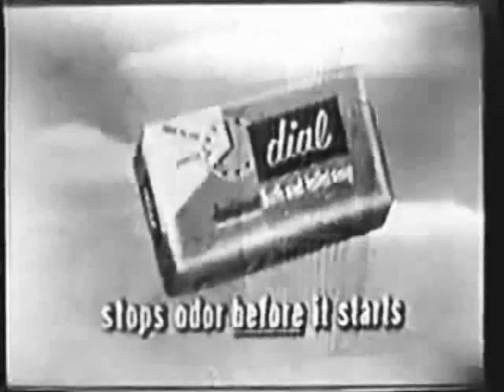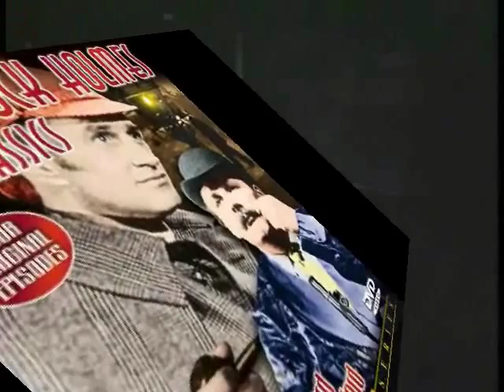1954 TV show intros Part 3 of 3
(1)Rin Tin Tin
(2)Susie (Private Secretary)
(3)Love That Bob (Bob Cummings Show)
(4)George Gobel Show
(5)Davy Crockett
(6)Sherlock Holmes